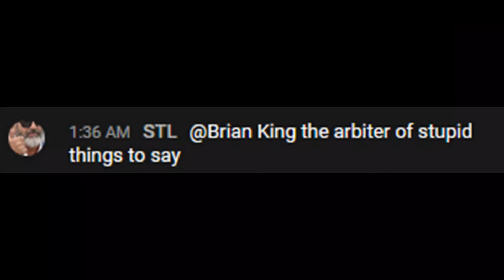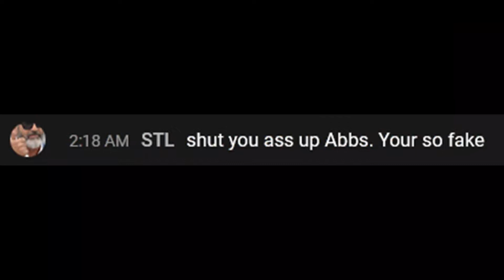Tonic Fears STL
With receipts and all.